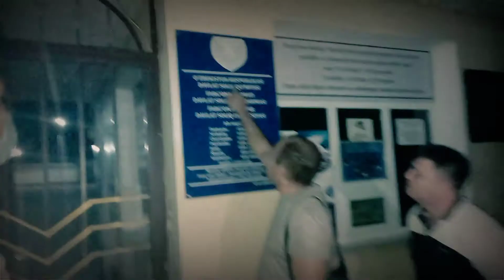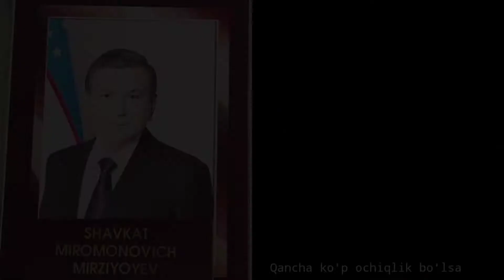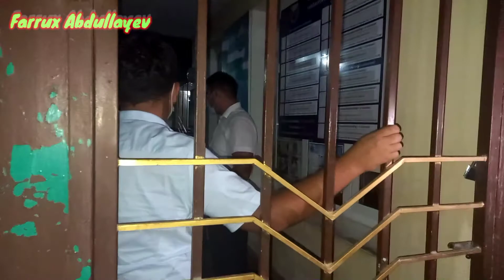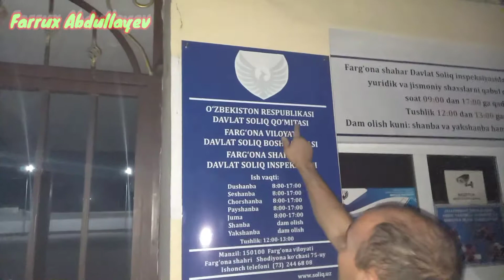ФАРҒОНА ШАҲАР ДАВЛАТ СОЛИҚ БОШҚАРМАСИ ХОДИМЛАРИ КЕЧАСИ НИМА ҚИЛМОҚДА? ИШ ВАКТИ ТУГАДИЮ ???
ASSALOMU ALAYKUM QADRI BALAND QADRDONLARIM KANALIMIZGA HUSH KELIBSIZ !!!
BIZ UCHUN ENG YAXSHI HURMAT KANALIMIZGA OBUNA BO'LISH VA LIKE BOSISHDUR !!!
SOKINISHLAR ORQALI O'Z MADANIYATINGIZNI KO'RSATMANG
MA'LUMOTLAR BO'LSA KAMENTARIYADA QOLDIRING SIZLARNING FIKRLARINGIZ BIZ UCHUN MUHUM.